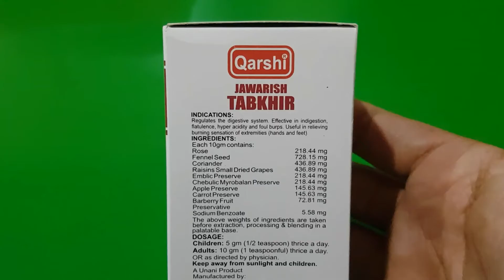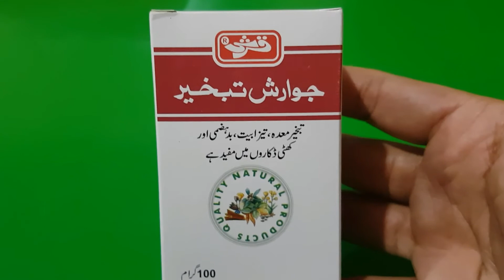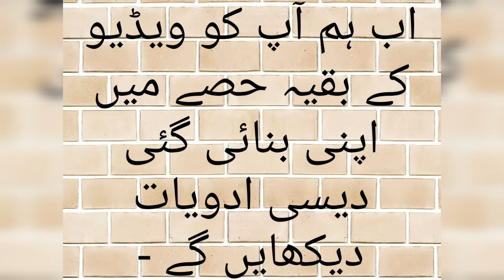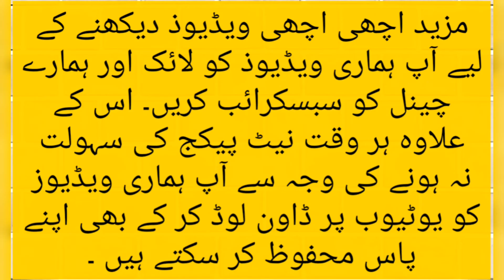Jawarish Tabkheer Ky Fayde In Urdu/Hindi | Maida Ki Garmi Ka ilaj | Meday Ky Masayl Ka Hal | Gas End